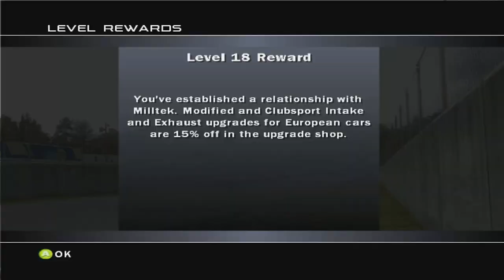Forza Motorsport Playthrough - Rallisport Face Off, American Muscle Challenge - Episode 8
Chapters:
00:00 - Intro
00:38 - Rallisport Face Off - Silverstone
04:55 - Rallisport Face Off - Maple Valley
08:49 - Rallisport Face Off - Road Atlanta
12:16 - Rallisport Face Off - Blue Mountains Raceway
17:13 - American Muscle Challenge - Sunset Peninsula Infield
21:03 - American Muscle Challenge - Road Atlanta
25:03 - American Muscle Challenge - New York Circuit
30:33 - American Muscle Challenge - Road America